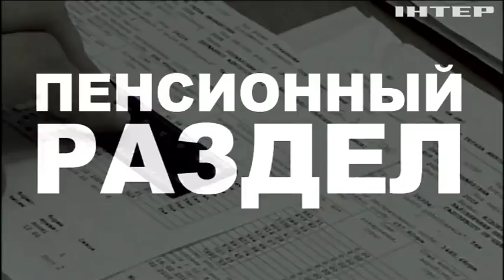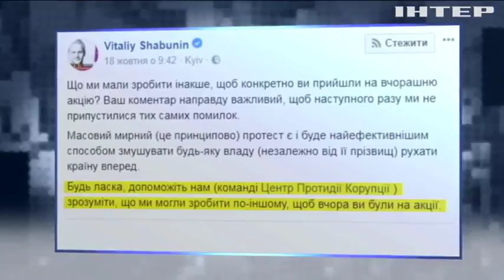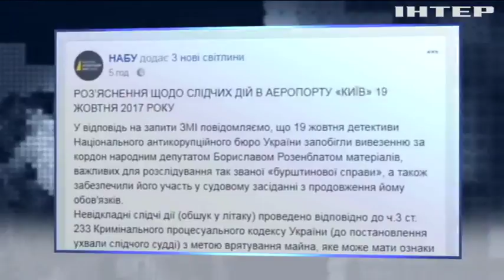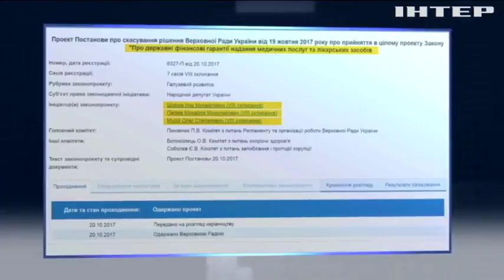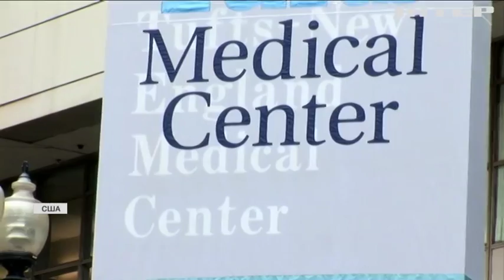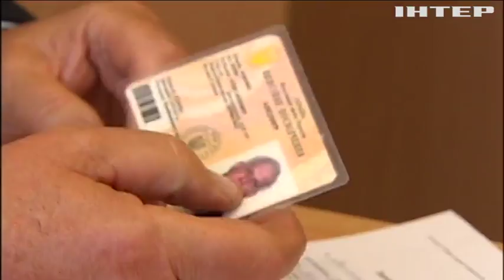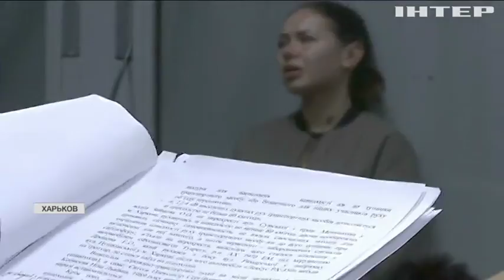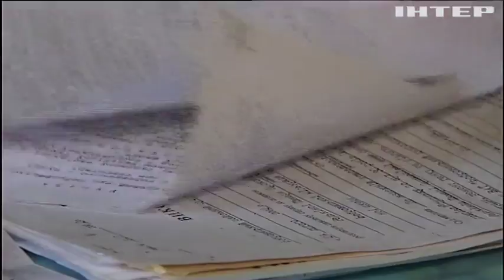Подробности недели, выпуск за 20 октября 2017 года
Смотрите в этом выпуске: Осеннее обострение. Что дала Украине неделя уличных протестов в правительственном квартале? Приговор или надежда? Что принесет украинцам реформа медицины - расскажем в Подробностях - чего ждать пациентам и врачам. Пенсионная лотерея. Реалии осовременивания - кто выгадал от реформы, а кто остался за ее бортом?